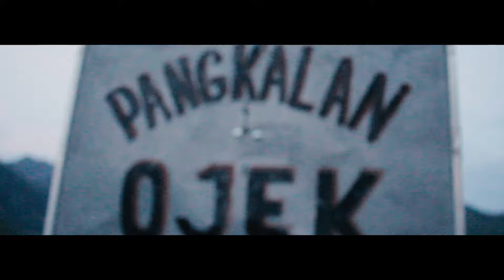TRIP TO GUNUNG KELUD